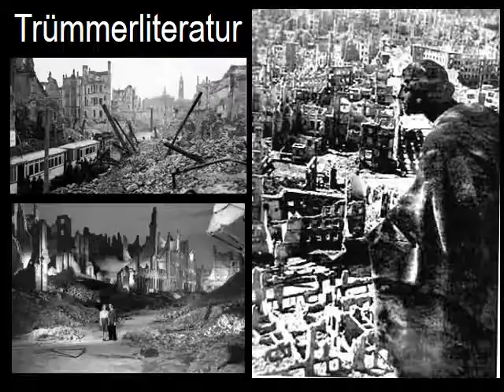Digital Story Olivia O'Brien Wolfgang Borchert